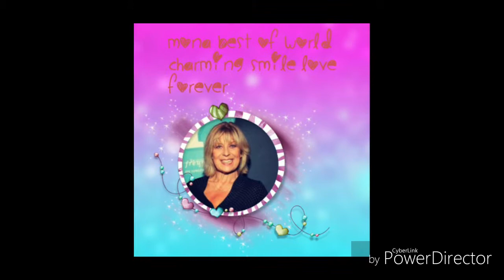Nena - 99 Luftballons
Best of world love forever ♥♥♥

Mona Seefried Dirk Galuba and Anita Zagaria Gerhart Lippert Amazing actors and actress. 😍😍😍😍